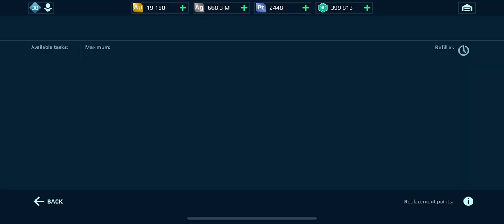WAR ROBOTS: CHAMPION LEAGUE GAMEPLAY! Main hanger. Fun game 🤩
We have a lot better an more content coming your way.
I’m hoping to help save this game.
A lot of players talking about leaving if they haven’t left yet.

 Yes we are doing a gift card give away for 100$ when we reach 100 subscribers

I can answer questions here an also we can just talk about the game.